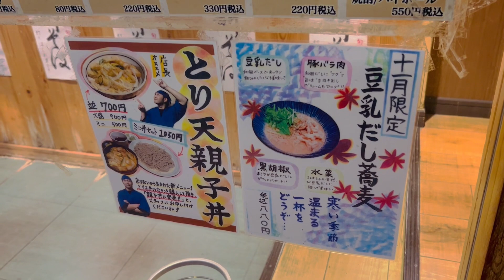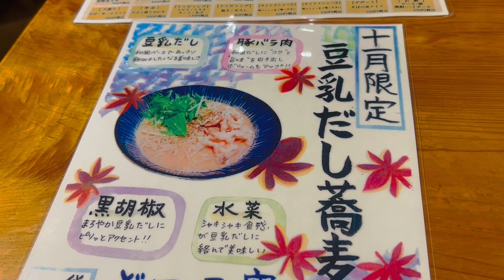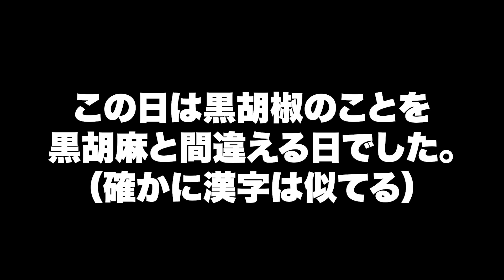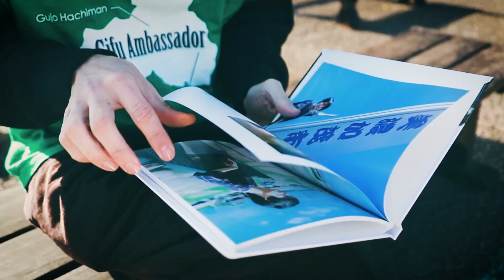寒い日は温かい蕎麦が食べたくなりますよね…。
そば屋 てんとろ 多治見店
〒507-0041
 岐阜県多治見市太平町６丁目１６４

地元の美濃加茂市で第2、第4水曜日と月に2回豚汁屋をやっています。
詳しくはこちらのXにて

豚汁屋の売り上げ共有、役者としての活動、れいとの本音を語るメンバーシップをやっております。
※iOS版のYouTubeアプリからは登録出来ません。Web版のYouTubeをご利用ください。

オトンのTwitter（オトンの日常を投稿しています）